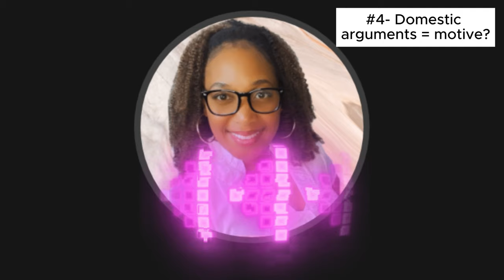Karen Read Trial - Day 1| Top 10 Highlights